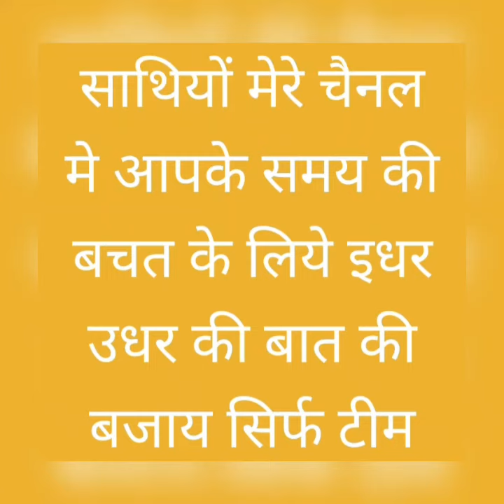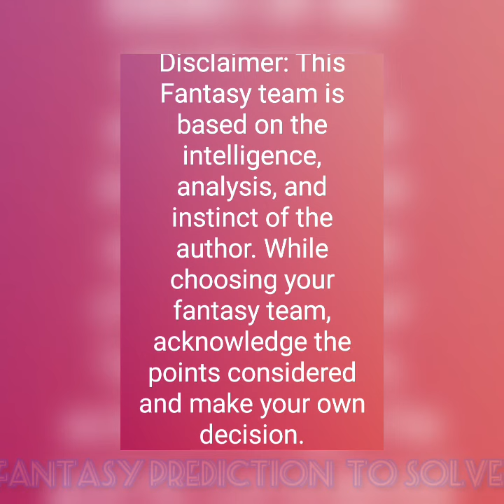ZNCC vs ZUCC Zurich Nomads CC VS Zurich Crickets CC Dream11 ECS T10 - St Gallen Cricket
ZNCC vs ZUCC

Zurich Nomads CC VS Zurich Crickets CC

Dream11 ECS T10 - St Gallen Cricket